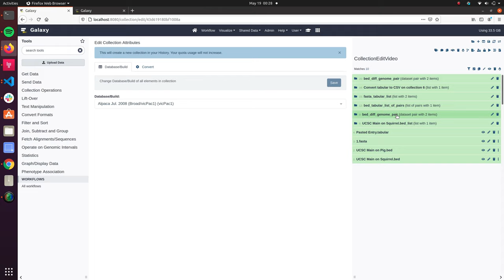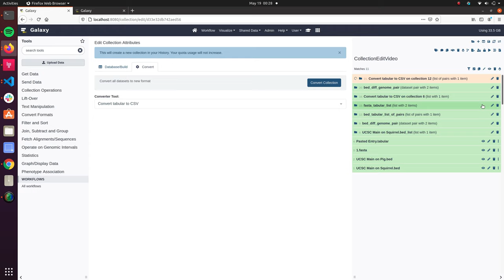Galaxy 21.09 Highlight - Change Datatype + DBkey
In the latest version of Galaxy it is now possible to update the datatype of Collections! Very cool work from Assunta DeSanto